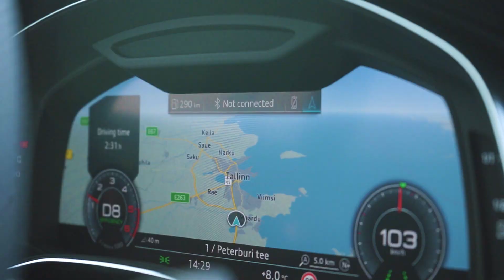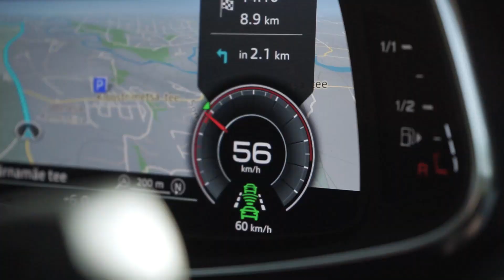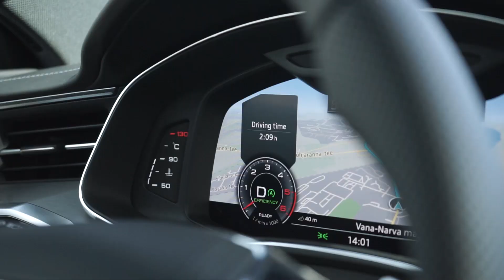Accelerista proovisõit: Audi A7 Sporback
Uku Tampere tegi proovisõidu uue Audi A7 Sportback kupeega. Loe lähemalt